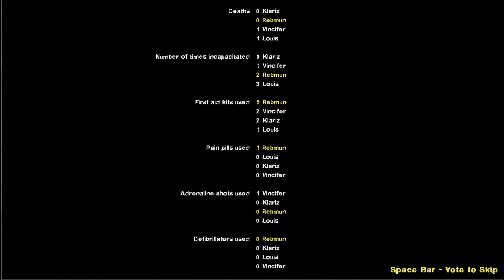Left 4 Dead 2 The Mortuary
The Mortuary Map
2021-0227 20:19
Normal Co-Op Triumvirate
Klariz | Vincifer | Rebmun